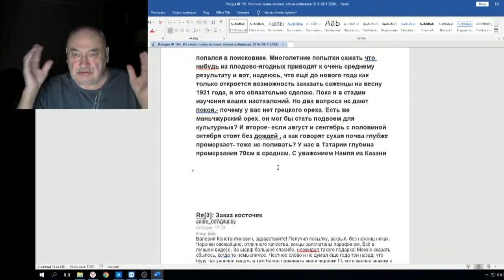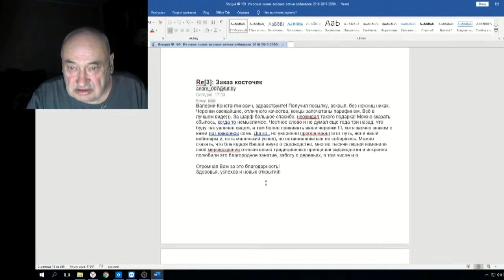Железов Валерий Вебинар 109 ч 8 Ответ на письмо из Татарии